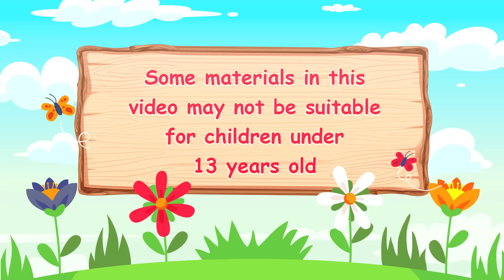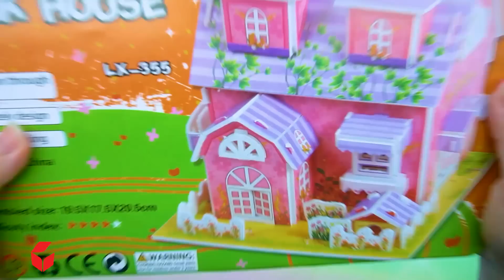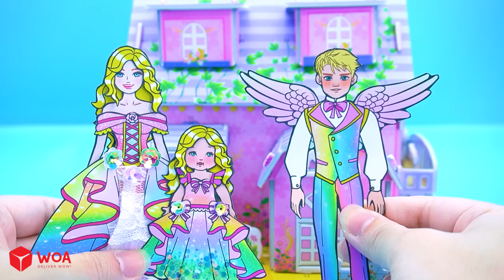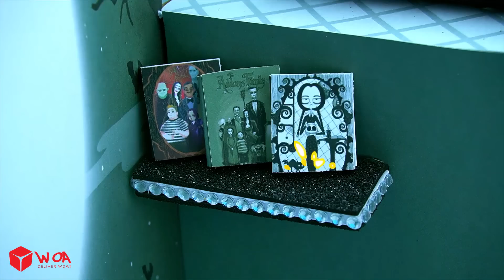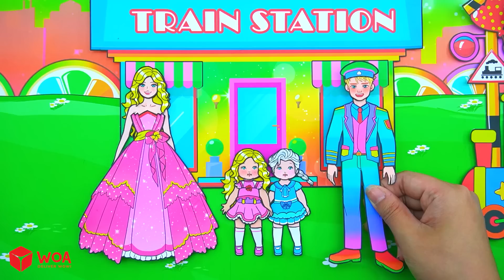DIY Miniature House 🏠 Build Craft Room in Simple Pink Miniature House from Cardboard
CREDIT
Idea Writer - Edelweiss
Designer and Artist - LemonT, JunZhu
Editor - Zigg